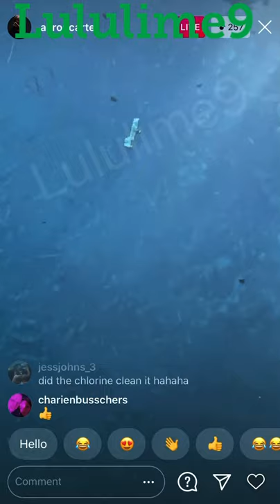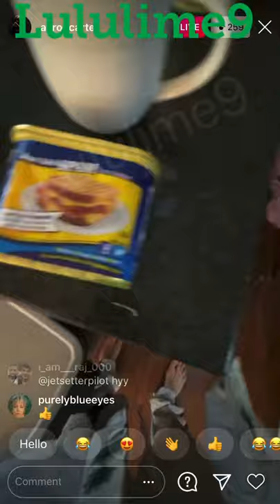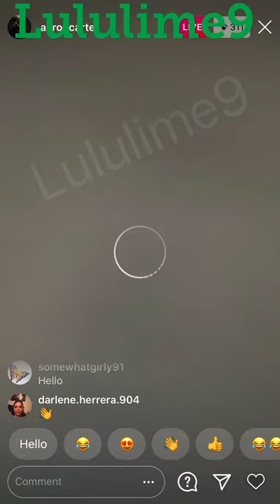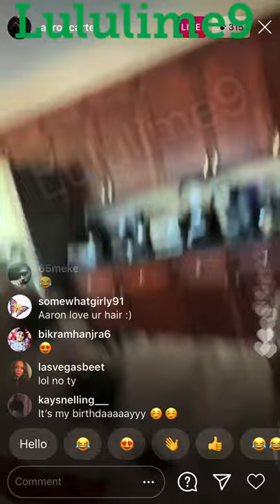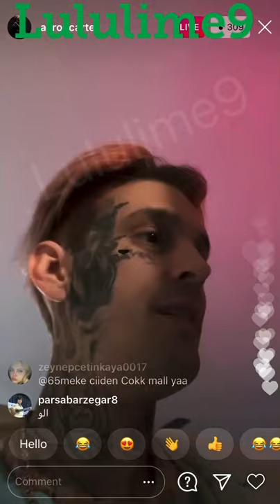Aaron Carter - New dog toilet, using the “LOVE” sweatshirts. And “Bye-Bye ImPaulSive Chain”!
Aaron Carter - “Team Lulu Here”!
It’s a new day with early coffee, and throwing the “ImPaulSive chain” in the pool,  for a “chlorine stain”.

Seems someone ran out of doggie poopie and pee pads and is using the “LOVE” sweatshirts?

Oh, and making new jewelry out of the crystals he just bought is in the works!